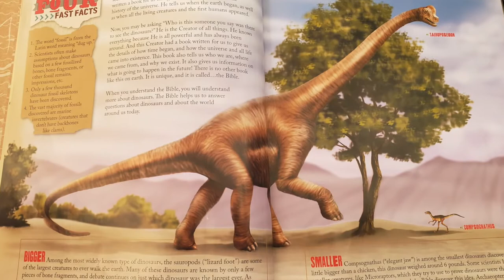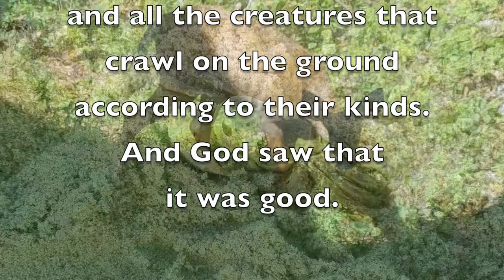Creation Day 6 Animals of Land and Man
Virtual Field Trip! Lets see the cool Creatures God made on Day 6 of Creation!
God thinks you are so special that he made ManKind in HIS own image!
He wants a relationship with you to bless you. Do you want to be in his family?
Come see how by joining us in our fun learning adventures at Zeal Academy!